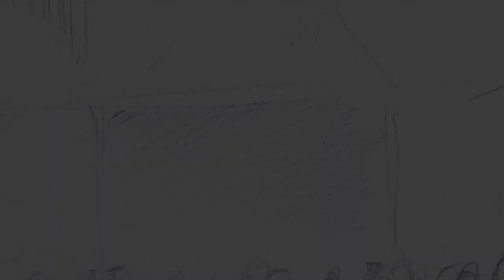Embrace the Dark | Vampire: The Masquerade - L.A. By Night | Season 2, Episode 9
The Anarchs take action. Is it the beginning of the end, or the end of the beginning?

L.A. By Night is a dark tale of personal horror and inhuman conspiracy that sees four vampires doing their best to navigate the macabre affairs and terrifying realities of the night.